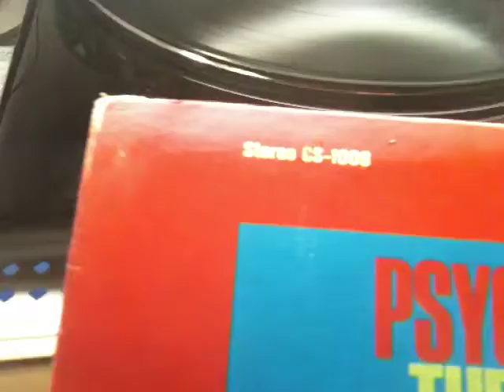LeBron-Brothers.MOV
LeBron Brothers Orchestra, album entitled "Psychedelic Goes Latin"
Very nice record, in VG+ condition sans one small scratch on Side 1.  Hard to find album with a variety of styles mixed in one.